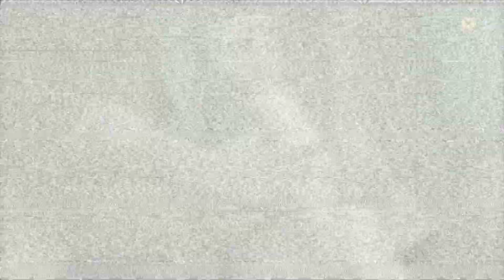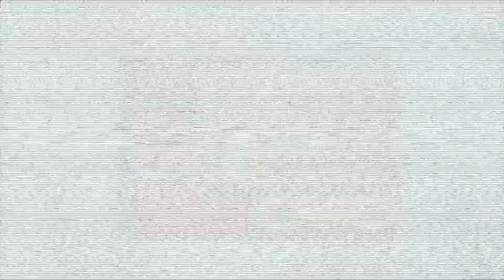Metal Gear Solid 4 : Guns Of The Patriots Part 19 - Shadow Moses